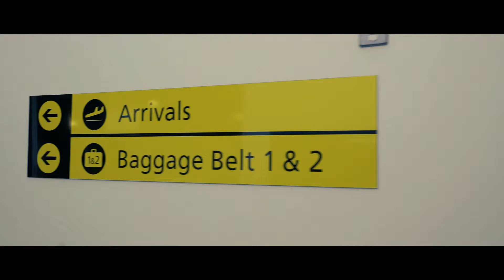Hastings Hotels Belfast City Airport Display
When you land in Belfast City Airport and walk through Arrivals you'll be greeted by our display wall featuring all seven of our hotels.